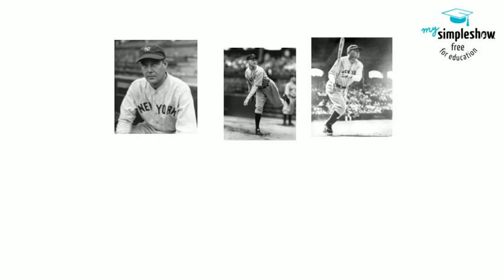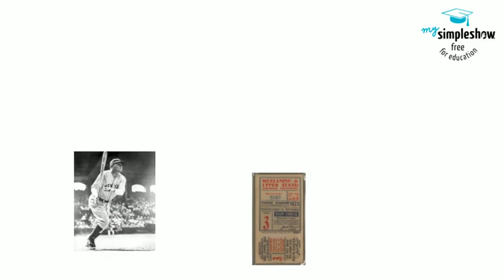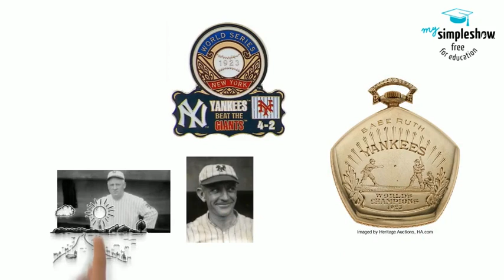1923 World Series- History of Baseball Class(Yankees vs Giants)